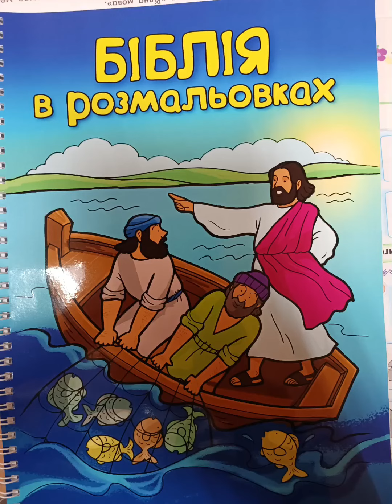IDP Children's Bible Coloring Book - Ukraine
The children of Camelback Bible Church in Paradise Valley, Arizona provided the funds to publish a children's Bible coloring book for the many Ukrainian IDP children in our centers in Uzhhorod, Ukraine.  It has even found itself into the classrooms of our elementary schools.